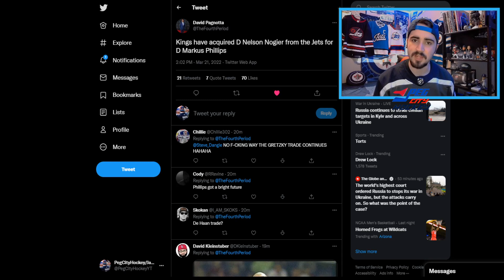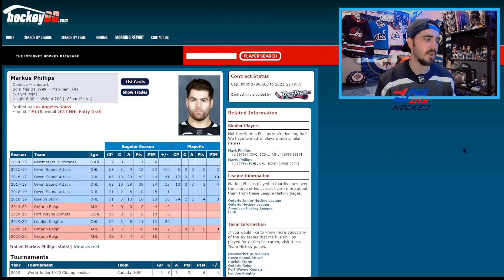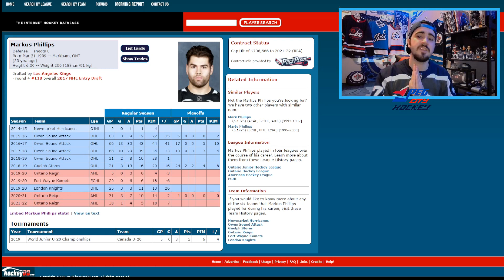Jets Trade Nelson Nogier to Kings for Markus Phillips! - 2022 NHL Trade Deadline (NHL Trade News)